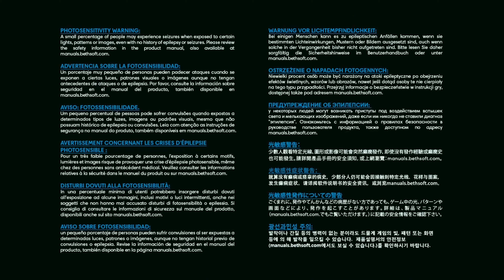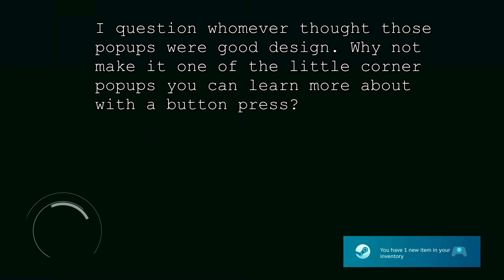Prey | ep 2 Dying in the medical center: the movie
I should've just waited until I got the gun.